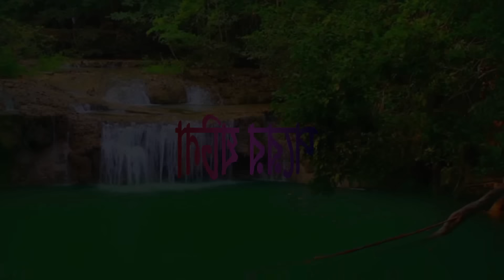রান্না ঘরে দই | Ranna Ghore Doi | Fox Cartoon | Rupkothar Golpo | Bangla Cartoon Golpo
আমাদের আজকের গল্পের নাম : রান্না ঘরে দই | Ranna Ghore Doi

মিচকে মামার কার্টুন Channel and all of its videos are not “directed to children” within the meaning of Title 16 C.F.R. § 312.2 of CHILDREN'S ONLINE PRIVACY PROTECTION ACT (USA) are not intended for children under 13 years of age. মিচকে মামার কার্টুন CHANNEL and its owner(s), agents, representatives, and employees do not collect any information from children under 13 years of age and expressly deny permission to any third party seeking to collect information from children under 13 years of age on behalf of this CHANNEL. Further, মিচকে মামার কার্টুন CHANNEL denies any and all liability or responsibility for the practices and policies of YouTube and its agents and subsidiaries, or any other affiliated third party, regarding data